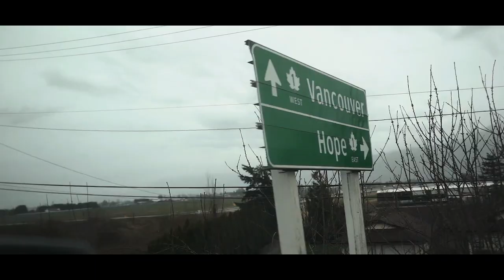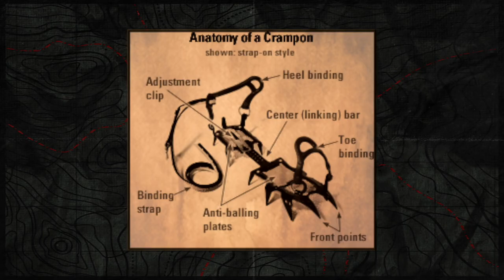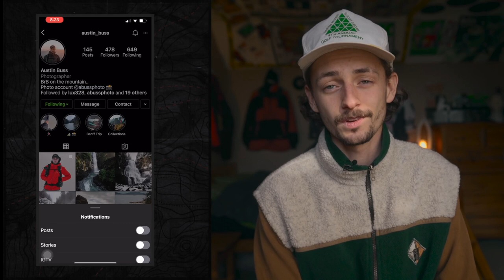Cresting the snow peak of Elk Mountain - Adventure Doc-Vlog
Hey guys, I've wanted to. make a video like this for a long time and I'm so excited to finally put one out! I had a blast making this, really makes me want to pursue more exciting documentary content.